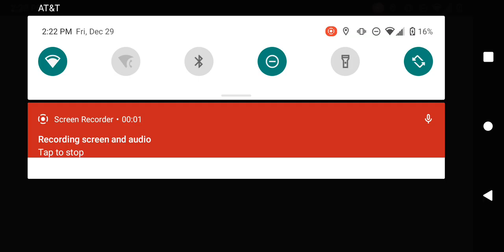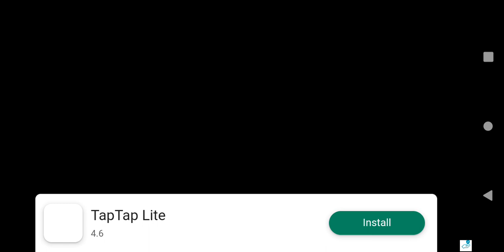Scary Pomni. Always Afraid, never Brave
Watch me as I create a way for Pomni to escape such a scary place. is he brave enough to follow. the instructions? let's find out!